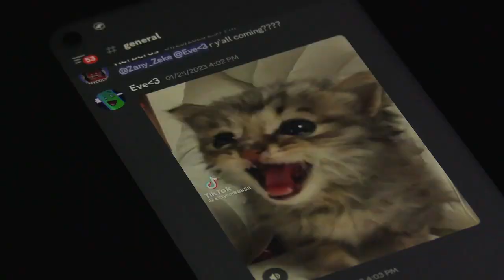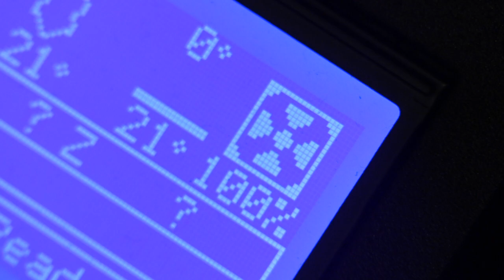Screens - (Posy Fan Video)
Song ~ Phone Home - Posy
Channel - @PosyMusic

This video was made for a class so it was a bit rushed, but it turned out pretty cool!!